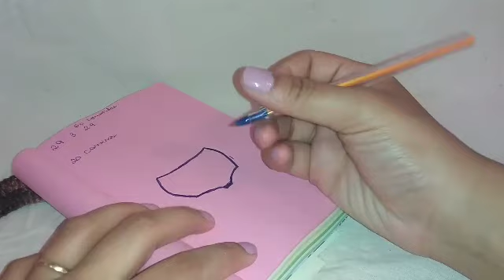Calcinha Levanta bumbum em crochê Passo a Passo para iniciantes Calcinha Hot Pant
Boa noite meninas e meninas.
E vamos nos preparar para o verão 😍
Esse linda peça desenhei para a Youtuber Laura Brito 😍😍😍
Essa é mais uma peça da coleção Blogueiras & Youtuber's
Na próxima aula iremos aprender a fazer o forro dela e também a parte de cima 😍😍😍

Confecção da peça
1 linha Anne
Agulha 2.0